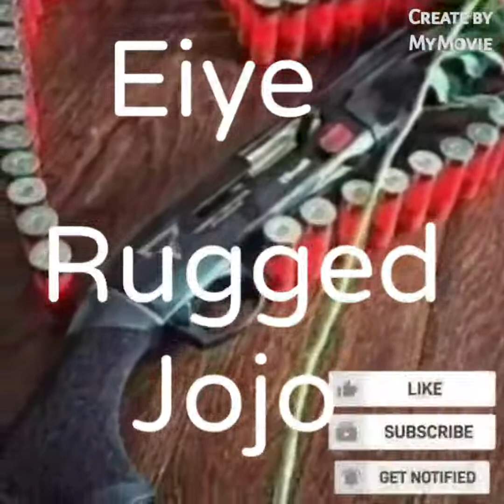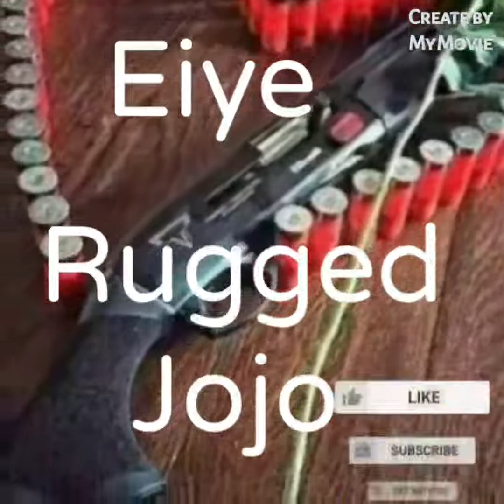Eiye jojo Worldwide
Enjoy your great Eiye jojo Worldwide
But don't forget to leave us without comment  , thanks

So that you can see more of our videos 📹, thanks